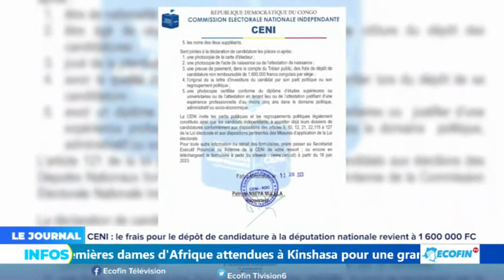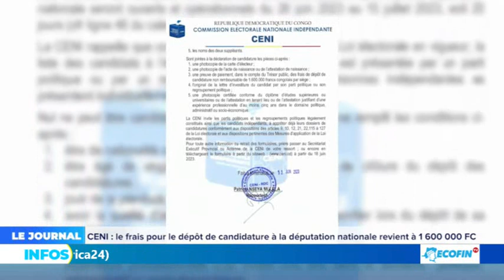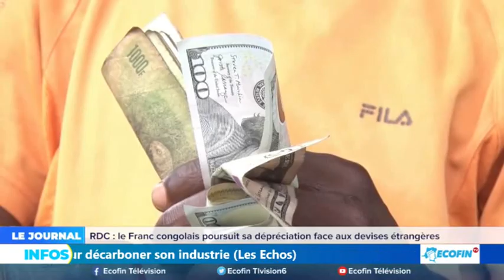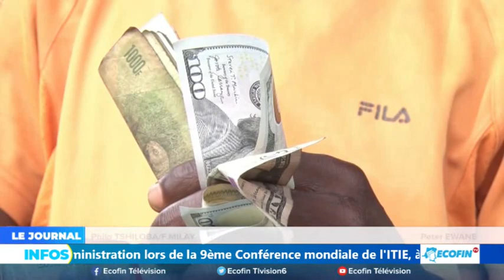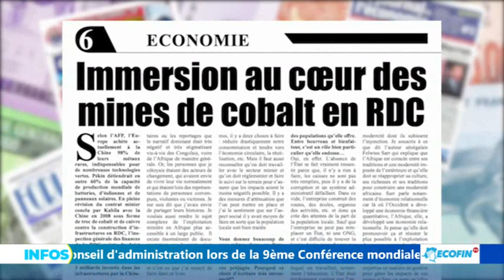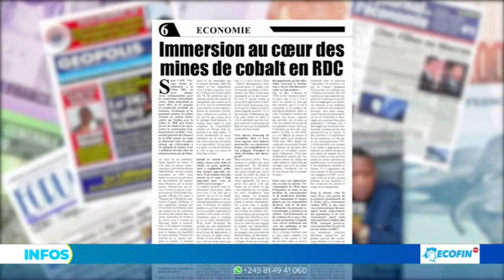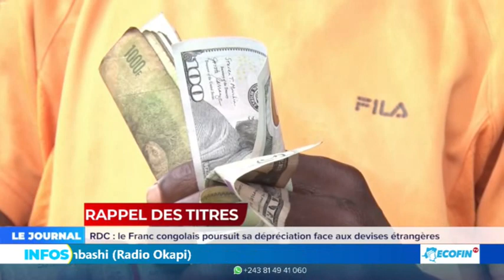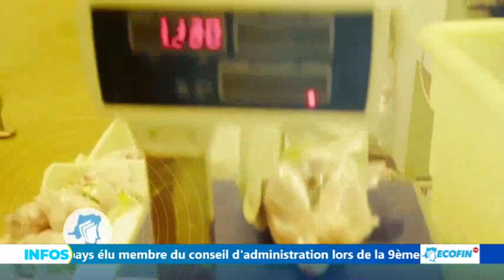RDC : LE FRANC CONGOLAIS POURSUIT SA DEPRECIATION FACE AUX DEVISES ETRANGERES